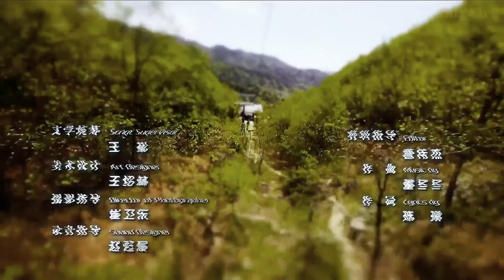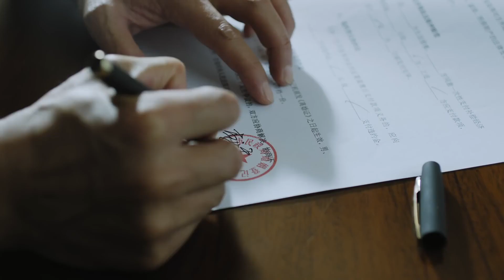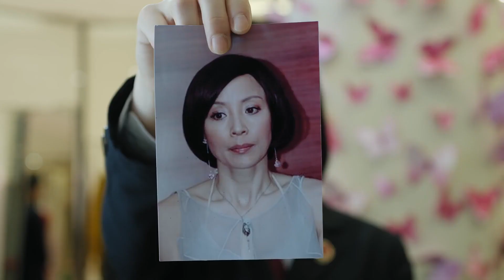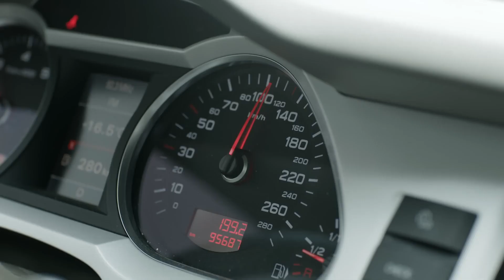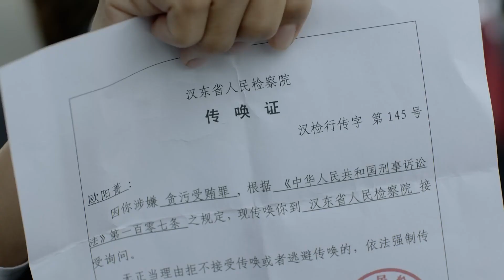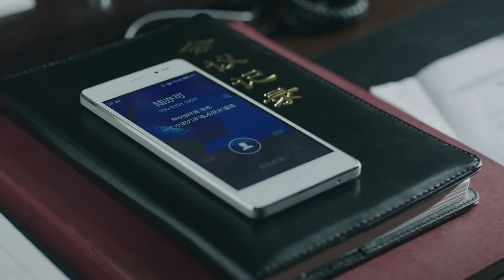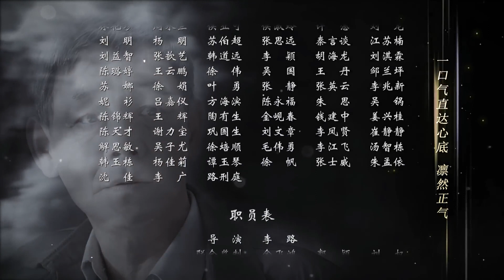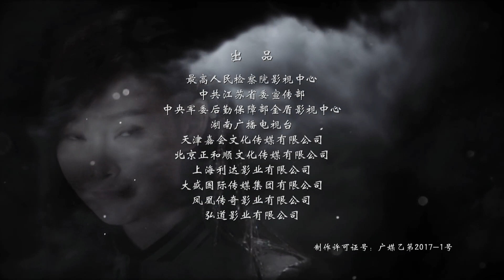【超高清】人民的名义 EP21 1080P超高清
《人民的名义》是最高人民检察院影视中心、中央军委后勤保障部金盾影视中心出品，由李路执导、周梅森编剧、李学政等担任总监制，陆毅、张丰毅、吴刚、许亚军、张志坚、柯蓝、胡静、张凯丽、赵子琪、白志迪、李建义、王丽云、高亚麟、丁海峰、冯雷、李光复、陶慧敏、张晞临等联袂主演，黄俊鹏、侯勇、许文广、徐光宇、沈晓海、侯天来、周浩东、黄品沅、刘伟、赵龙豪、李学政等特别出演的检察反腐电视剧。该剧以检察官侯亮平的调查行动为叙事主线，讲述了当代检察官维护公平正义和法制统一、查办贪腐案件的故事，于2017年3月28日在湖南卫视“金鹰独播剧场”播出，收视率突破8%，刷新了近十年省级卫视收视的最高纪录，同时入选2017中国十大事件。 2017年4月27日，该剧在GMIC X 2017非凡盛典上获得"互联网时代最具影响力影视作品"奖；5月，《人民的名义》总监制李学政获得最具工匠精神发行奖和特别贡献奖和2017工匠中国年度十大人物。6月16日，吴刚和张志坚凭该剧荣获第23届上海电视节白玉兰最佳男配角奖。2018年3月26日，该剧入围第31届中国电视剧飞天奖提名名单；同年4月，该剧入围2017中国电视剧行业新标杆品牌奖。